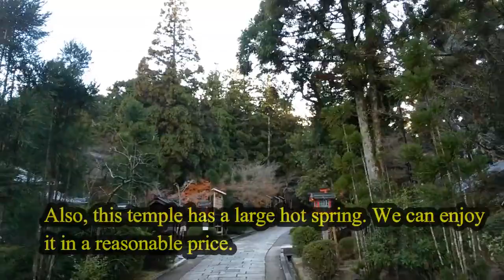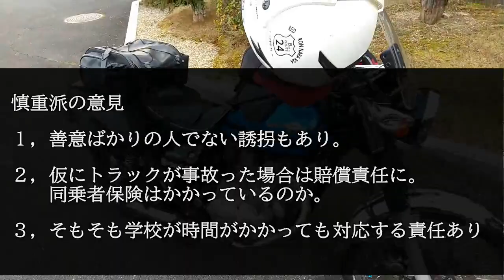【エストレヤRS】善意か規則か？ネットニュースで話題になったこと。奈良霊山寺でつぶやいた。（霊山寺、Ryozenji Temple of Nara City, Japan)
本題は4:10から。善意が優先かいやいやルールでしょう？と考えさせられる話。奈良霊山寺にてエストレヤRSと。
※XYOSSIY　CHANNEL：現在エストレヤRSで海や山を駆け巡り、各種イベント情報などをご案内しております。海外ファンの皆様にはできるだけ英語の字幕もご用意しております。

XYOSSIY CHANNEL: With ESTRELLA　RS , riding around seas and mountains . Introducing informations about  motorcycles' events and the new models.To overseas mates, the English versions are sometimes available.

　　　　　　　KAWASAKI　NINJA250R　２０１１年式

過去にレンタル試乗あるいは試乗会で試乗したことのある150-250CC バイク
(レンタル試乗）
HONDA　CBR250RR 2018 ver、 YAMAHA　YZF-R25　2019ver, KAWASAKI　VERSYS-X250
KAWASAKI NINJA250 2018ver , KAWASAKI ESTRELLA 2017 ver ,YAMAHA　XSR155

（試乗会または友人試乗）
 KAWASAKI ZX25R (2回試乗）SUZUKI　GSX250R　（2回試乗）、SUZUKI　V-STROM250（2回試乗） 、SUZUKI GIXXSER　250、DUCUTII400　SCRUMBLER、DUKE200、KAWASAKI Z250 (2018 ver), YAMAHA WR250X,ESTRELLA 250 2017ver
NINJA250 2014ver

クローズエリア試乗
KAWASAKI　Z1000　KAWASAKI　NINJA650　KAWASAKI　NINJA４００，KAWASAKI Ｗ８００